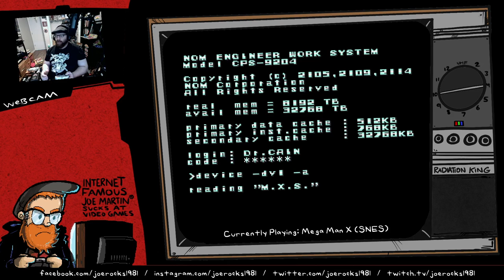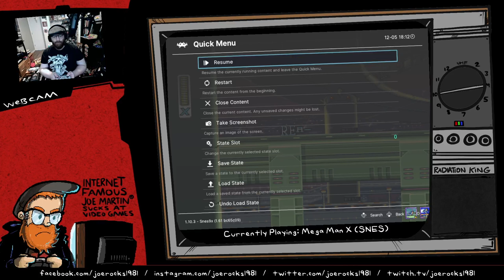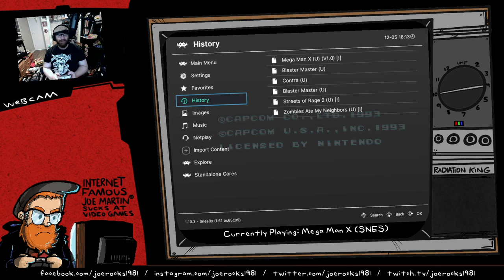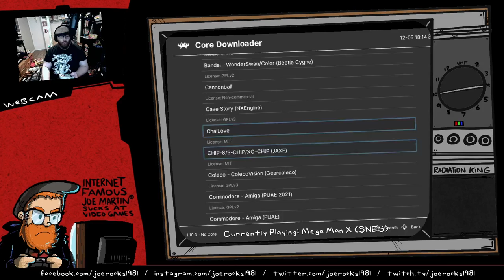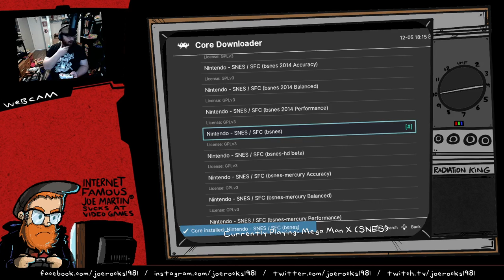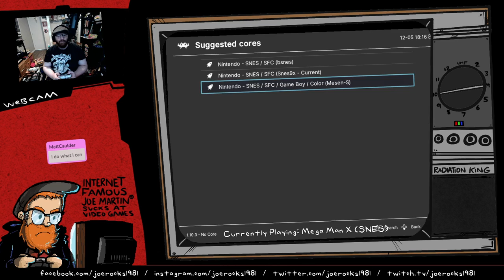IFJM Sucks At Games - Mega Man X (Part One.)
Technical problems abound, but beat the first 8 Robot Masters, got all the subtanks, and heart tanks, upgrades, and the Hadouken without TOO much of a problem (but still, far from great.)